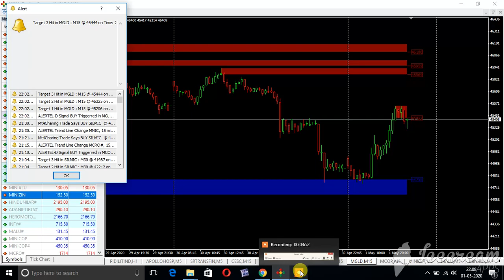GOLD M DEMAND AND SUPPLY ZONE 15 MIN LIVE AS ON 1 MAY 2020